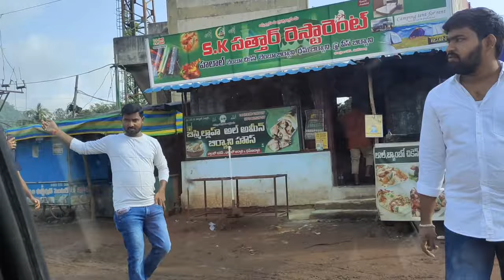woods resort maredumilli | wedding photo shoot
maredumilli best resorts
maredumilli forest
maredumilli forest trip
maredumilli resorts
maredumilli tourist places
maredumilli tourist places telugu
rajahmundry vlogger
rajahmundry youtuber
rr creatives and vlogs
telugu youtuber
wedding photo shoot
wedding photographer
wedding photography
wedding photography behind the scenes
wedding photography poses